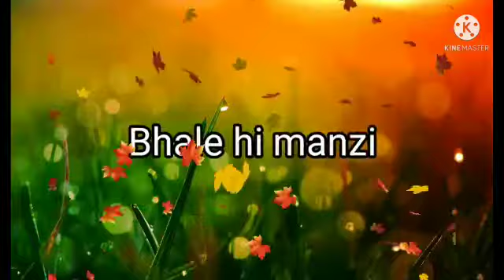31 December 2021